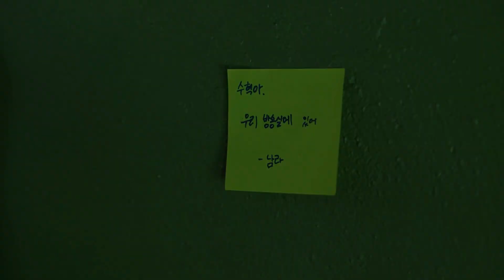𝖭𝖺𝗆 𝖱𝖺 𝗑 𝖲𝗎-𝖧𝗒𝖾𝗈𝗄 || 𝙏𝙧𝙖𝙞𝙣 𝙬𝙧𝙚𝙘𝙠 ♡ || All of us are dead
Couple: Nam Ra x Su-hyeok
Drama: All of us are dead
Song: James Arthur - Train wreck